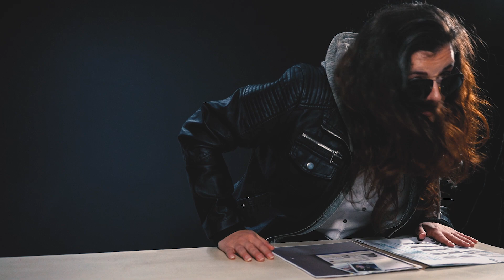Moorefilm Productions The Interrogation SEMI PRO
Genre: Dark Comedy
Prop: Frying Pan
Line of Dialogue: I had a second to spare